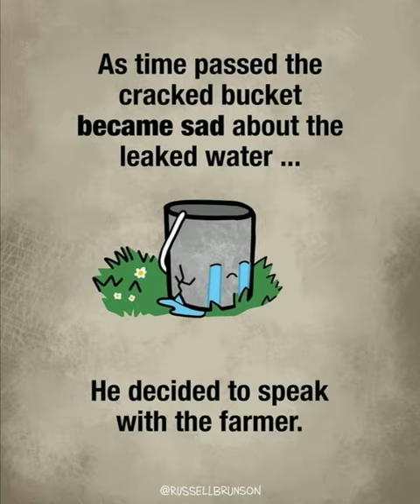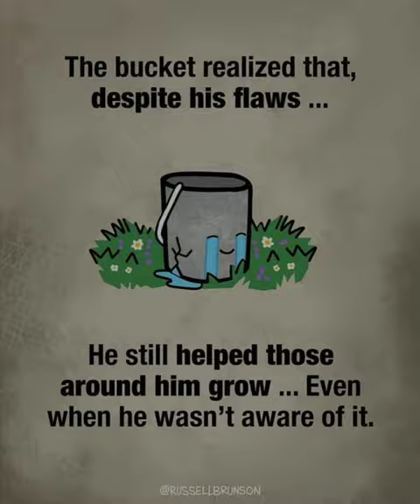The Farmer and His Two Buckets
This story tells about when one of the watering buckets unfortunately breaks. From then on, the broken bucket feels sad about not living to the expectations of others and not being able to help the farmer like he used to before he got broke. It is a wonderful example of looking at the bright side of things and aims to embrace who we are with all of our unique differences.